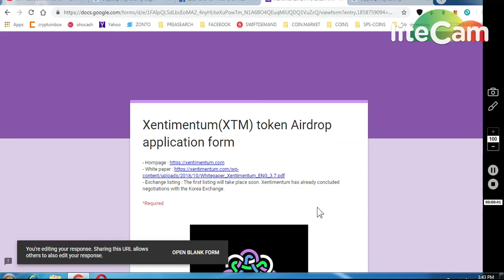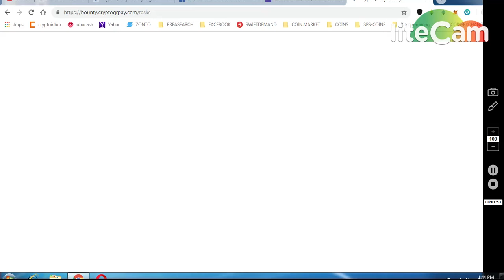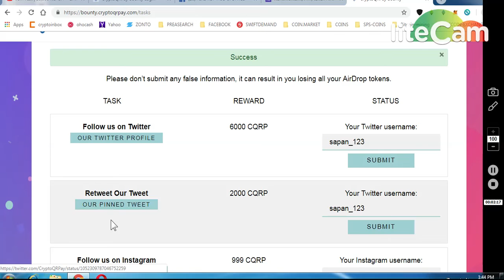XENTIUM 150000(XNM) TOKENS CRYPTOQRPAY 32000 TOKENS NEW AIRDROP MUST JOIN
11) BINANCE STOP LOSS HINDI || BINANCE एक्सचेंज पर स्टॉप लोस